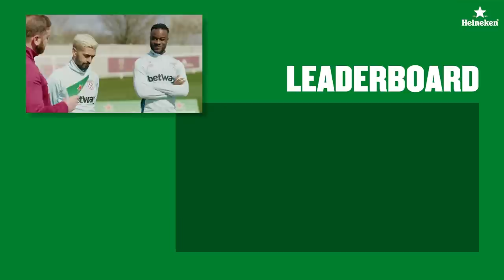Cresswell, Lanzini & Cornet Take On The Heineken Rugby Challenge Presented by Andy Goode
Aaron Cresswell, Maxwel Cornet & Manuel Lanzini tried their luck at some football challenges with a twist ahead of the Heineken Champions Cup Final in Dublin!